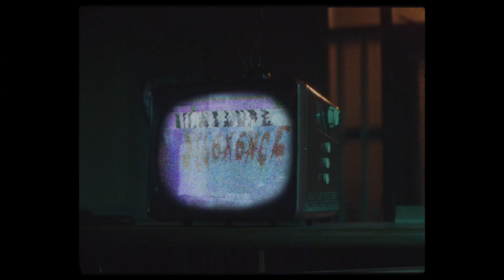SCARY STORIES // HELL IN MY HEAD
Footage Used: Scary Stories to Tell in the Dark (2019)